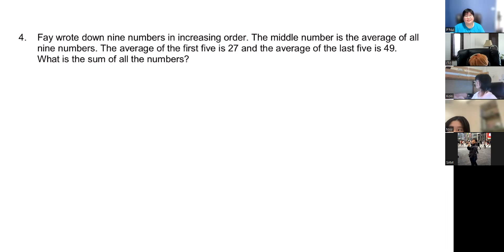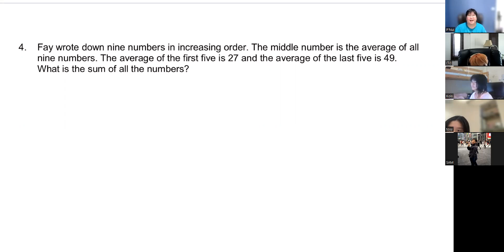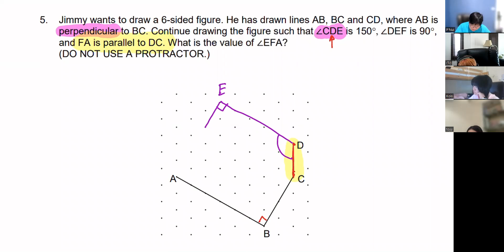ISMC 2017 (Q3 - Q5)